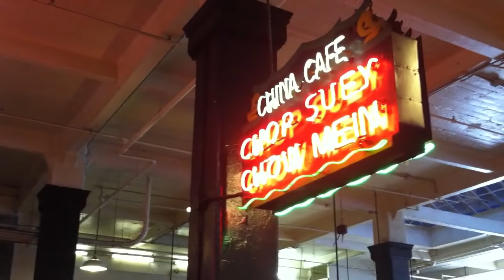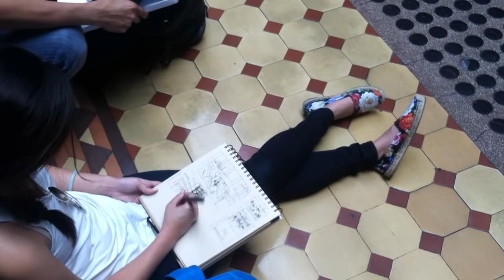Drawing the Bradbury Building from the top floor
Drawing the Bradbury Building again, but this time from the top floor!